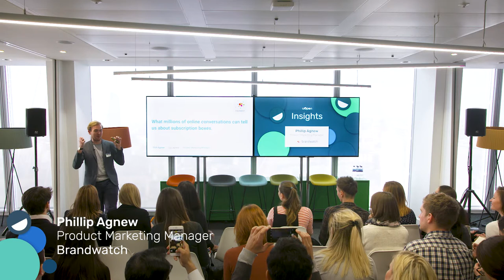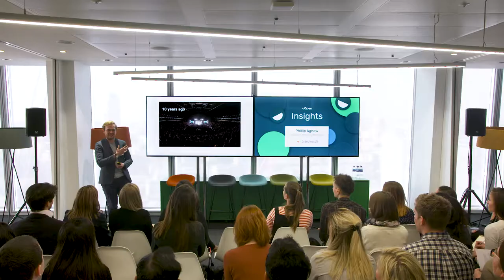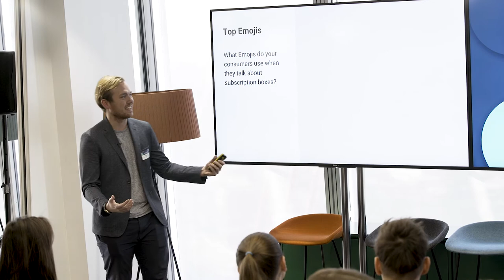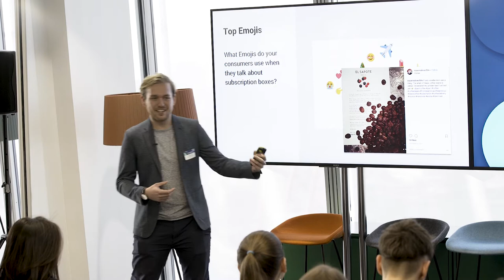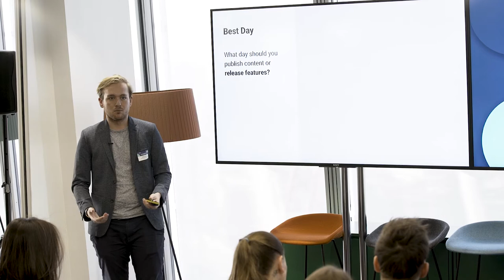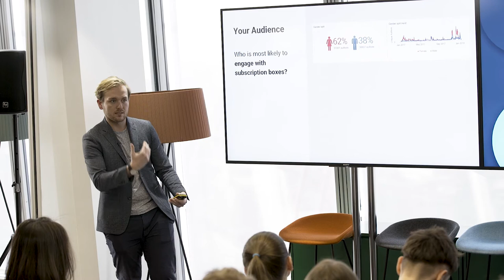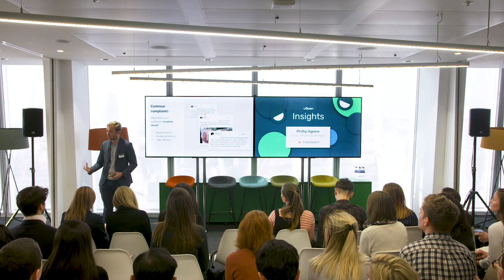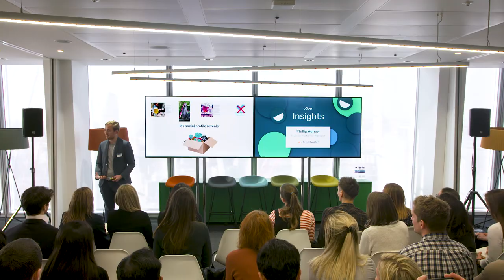What millions of online conversations can tell us about subscription boxes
Philip Agnew from Brandwatch shares insights into what millions of online conversations can tell us about subscription boxes.